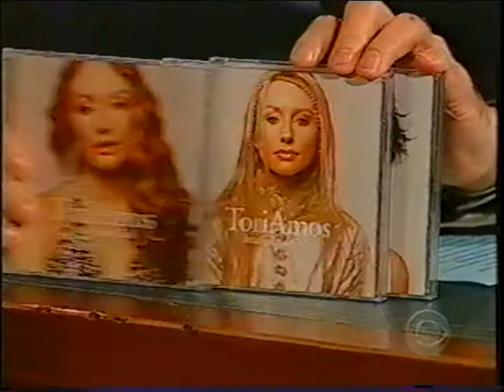Terry Farrell interview (2001)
From November 16, 2001: Craig Kilborn interviews Terry Farrell on The Late Late Show.